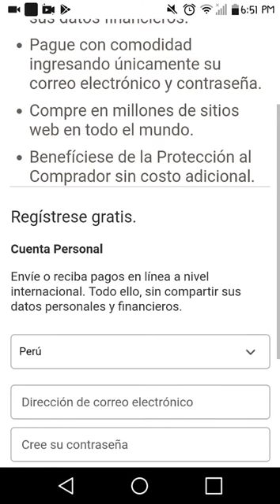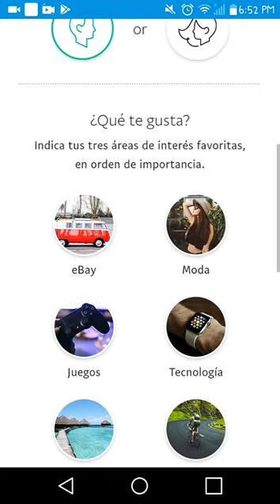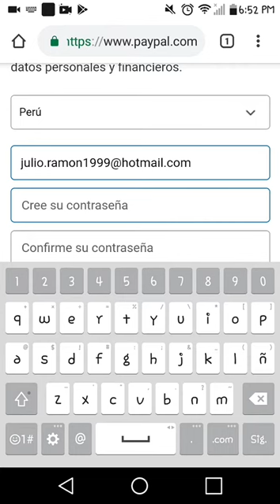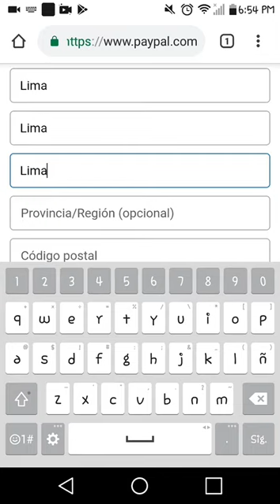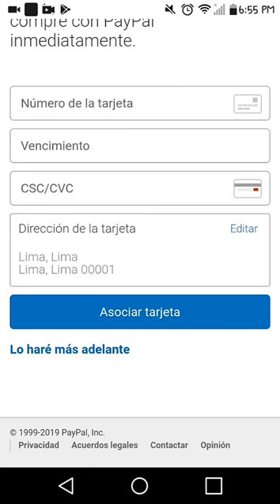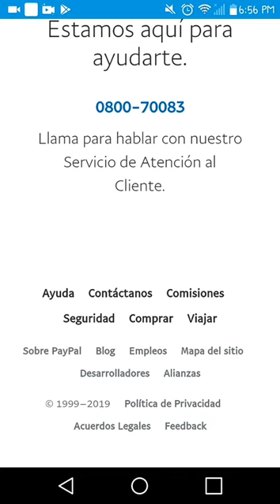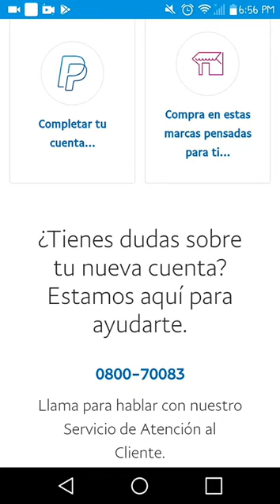CREA TU CUENTA PAYPAL 2019 DE MANERA RÁPIDA !!!!! Y SEGURA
HOLA MIS CAUSAS AQUÍ LES TRAIGO UN VÍDEO DE COMO CREAR TU CUENTA PAYPAL DE MANERA RÁPIDA AQUÍ LES DEJO EL ENLACE NO OLVIDEN SEGUIR LA PAGINA DE FACEBOOK PARA CUALQUIER DUDA NO OLVIDES SUSCRIBIRTE AL CANAL PARA MAS CONTENIDO DEJA EN LOS COMENTARIO DE QUE TE GUSTARÍA QUE SEA EL PRÓXIMO VÍDEO.